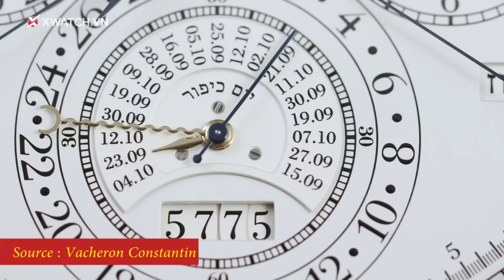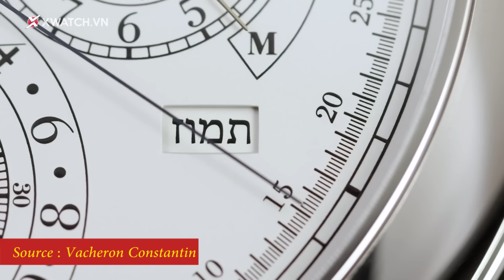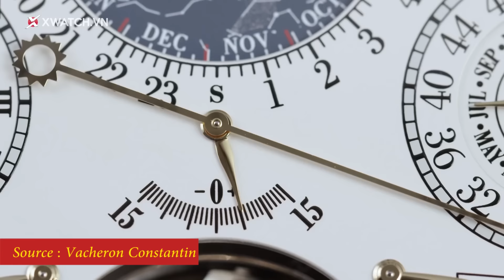Sự thật thương hiệu đồng hồ Vacheron Constantin - Phần 2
Theo bạn thương hiệu đồng hồ nào lâu đời nhất thế giới, và tuổi thọ của nó là bao nhiêu. Thì Vacheron Constantin chính là đáp án cho câu hỏi ấy, thương hiệu lâu đời nhất thế giới với 250 năm tồn tại. Cây đại thụ của làng đồng hồ này có những sự thật nào thú vị hãy đón xem video để tìm lời đáp.